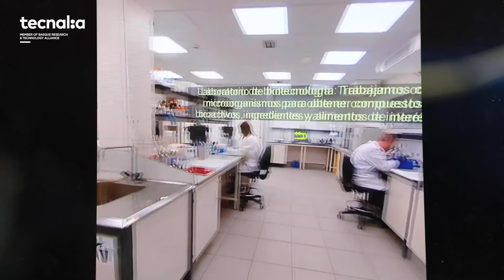Conversamos con nuestra compañera Eva Salgado, Marketing de la Unidad Digital en TECNALIA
Visita nuestros de Laboratorios de AlimentaciónSaludable de TECNALIA a través de KAYROX, plataforma web que permite crear EXPERIENCIAS INMERSIVAS con posibilidad de Teleasistencia.

📍 BILBAO EXHIBITION CENTRE (BEC)
FOOD 4 FUTURE - EXPO FOODTECH